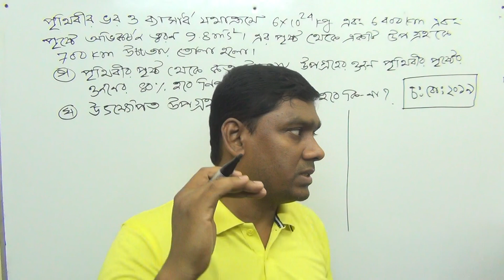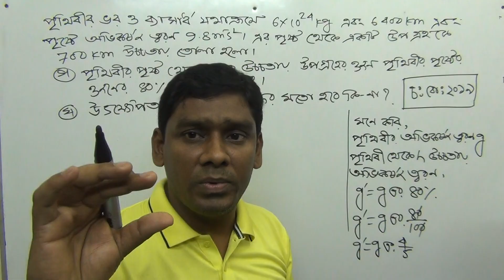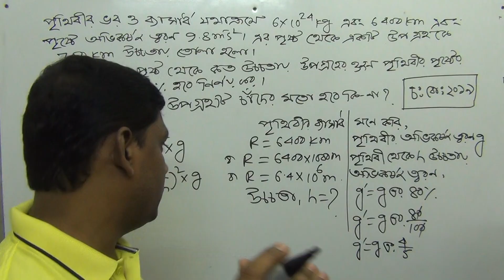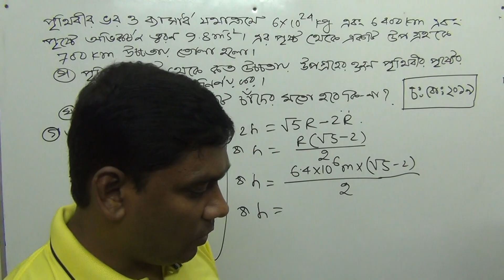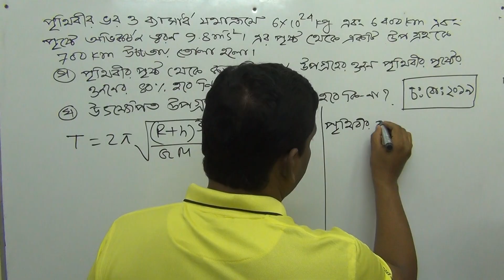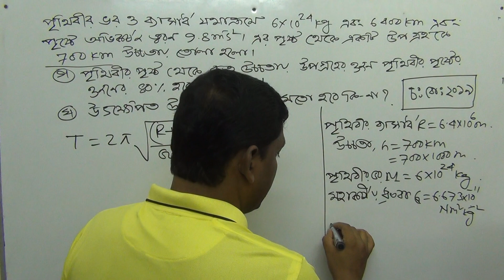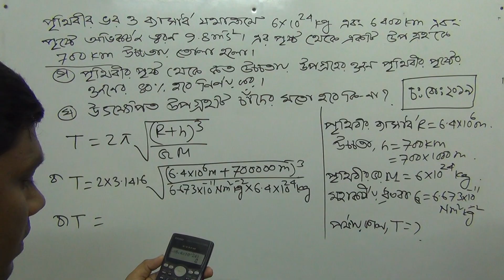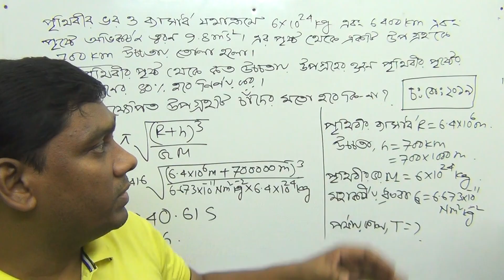6.4 মহাকর্ষ । HSC পদার্থবিজ্ঞান অধ্যায় ৬ । চট্টগ্রাম বোর্ড ২০১৯ । মৃদুল স্যার । Fahad's Tutorial